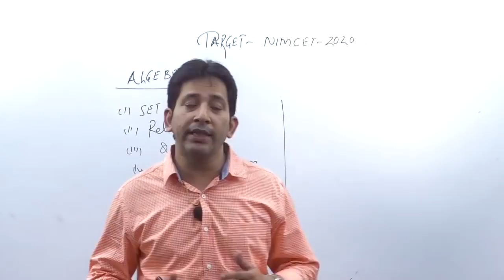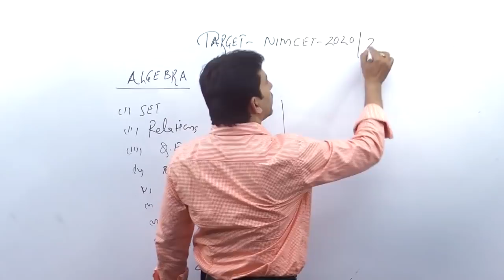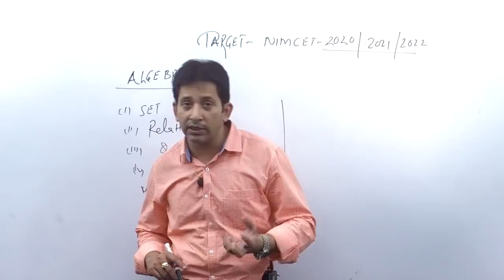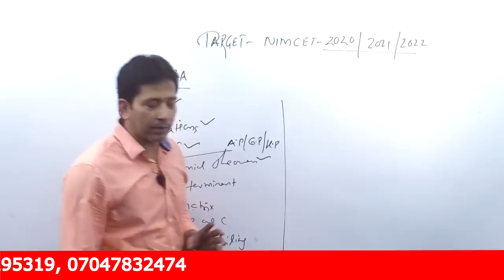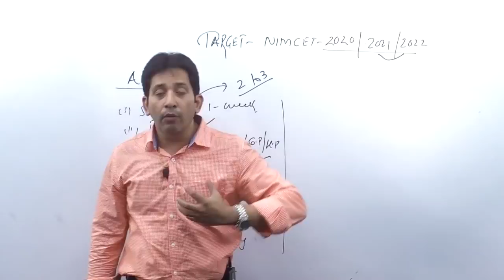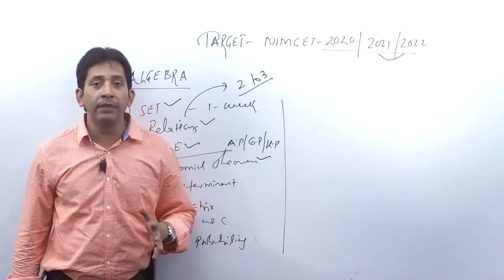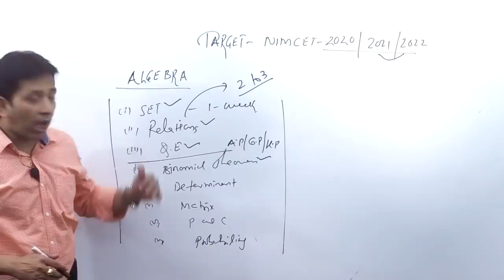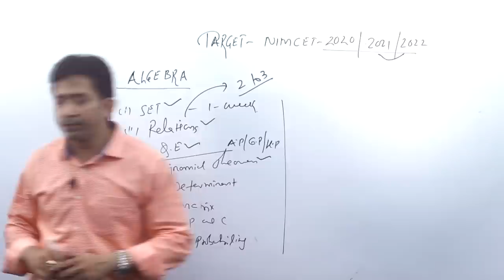NIMCET-2020 June month preparation plan